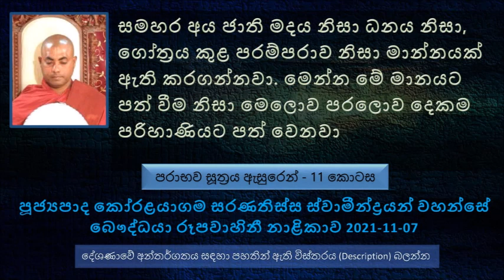සමහර අය ජාති මදය ධනය ගෝත්‍රය කුළ පරම්පරාව නිසා මාන්නයක් ඇති කරගන්නවා මෙන්න මේ මානයට පත් වීම..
පරාභව සූත්‍රය ඇසුරෙන් - 11 කොටස
සමහර අය ජාති මදය නිසා ධනය ගෝත්‍රය කුළ පරම්පරාව නිසා මාන්නයක් ඇති කරගන්නවා. මෙන්න මේ මානයට පත් වීම නිසා මෙලොව පරලොව දෙකම පරිහාණියට පත් වෙනවා.
ශාක්‍ය වංශය ඇසුරෙන් උදාහරණ, ගෝත්‍රයෙන් ජාතියෙන් තද වීම නිසා තමයි මේ ගෝත්‍රය විනාශ වුණේ.
රජ මාළිගාවට භික්ෂුන් දානයට වඩින්නේ නැති නිසා කොසොල් රජතුමාට මේක මදි කමක් වගේ  දැනිල බුදුරජාණන් වහන්සේ ලඟට ගිහින් වැඳ අවසර ඉල්ලලා තමන්ගේ මාළිගාවට දිනකට 500ක් පමණ භික්ෂුන් වහන්සේලා වැඩමවන ලෙස ඉල්ලා සිටියා
මුලදී මුලදී දානය හොඳින් පිළියෙළ කරා පසුව මේ  ස්වාමීන් වහන්සේලාට දානය දෙන පිරිස මේ දානය ගැන වැඩිය දන්නේ නැති නිසා, පසුව පසුව අතපසුවීම් වෙලා දානය පිණිස වැඩිය මේ භික්ෂුන් අපහසුතාවයට පත් වෙලා පසුව කෙමෙන් කෙමෙන් දානයට වඩින භික්ෂුන් වහන්සේලා අඩු වෙලා.
කොසොල්  රජතුමා ලඟට ඇවිත්  මේ පණිවිඩය කිව්වේ වෙනස් විදියට..
මේ කුමාරයා ගියා පසුව මේ ශාක්‍යයන් ටික දාසියගේ පුතා ආවේ නැත්නම් අපිට මේ ටික වෙන්නේ නැහැ කියල දාසියක් කිය කියා මේ පුටුව හෝදනවා..මෙය ඇසුණ  විඩුඩභ කුමාරයාගේ දාසියා මේ කතාව කුමාරයාට කිව්වා පසුව ඒ මොහොතේ බද්ධ වෛරයක් ඇති කරගත්තා.පසුව කොසොල් රජතුමා මරණයට පත් වුණාට පස්සේ විඩුඩභ කුමාරයා රජකමට පත් වුණා පසුව අර පරණ කෝන්තරය මතක් වෙලා ශාක්‍යයන් ඝාතනය කරන්න සේනාවක් අරගෙන ආව.
බුදුරජාණන් වහන්සේ මේ බව දැනගෙන විඩුඩභ  කුමාරයා ඇතුළු සේනාව වඩින මග ...
මේ වෛරය නිසා විඩුඩභ කුමාරයා ශාක්‍යයන් 168,000ක් මැරුව බව සඳහන් වෙනවා.
අපි මේ සංසාරයේ කොතරම් වැරදි කරලා තිබෙනවද ? වැරදි කර කර වැරදි කර කර නිවැරදි කියල පෙනන්න උත්සාහ කරනවා.
බුදුරජාණන් වහන්සේට අපි තරම් වැරදි කරපු පිරිසක් තවත් ඇත්තේ නැහැ.